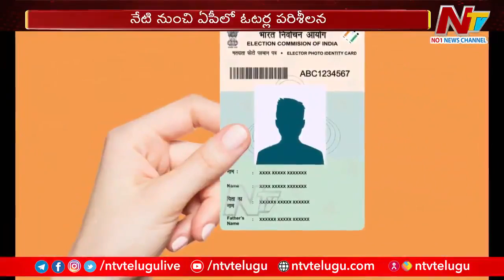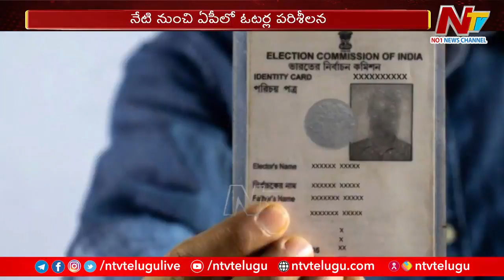Andhra Pradesh: నేటి నుంచే ఏపీలో ఓటర్ల పరిశీలన | Fake Votes In AP | Ntv